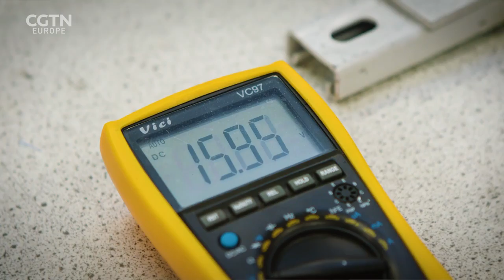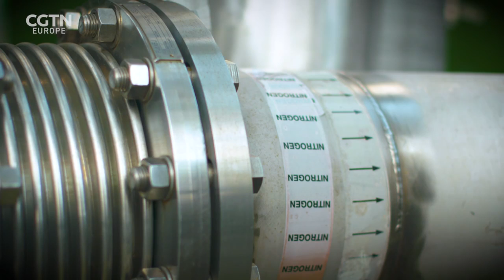Cryobattery - storing renewable energy as liquid air: RAZOR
One of the biggest challenges with renewable energy is storing it. The surplus energy created when the sun is shining and wind is blowing is normally lost as it's very difficult to store such large amounts of energy.

Shini Somara investigates a new way to store this surplus energy as liquid air. It can then be expanded from a liquid back into a gas through electricity-generating turbines when energy is needed. Professor Yulong Ding led the initial stage of technology development with Highview Power, who plan to open one of Europe's largest energy storage facilities in the UK later this year.